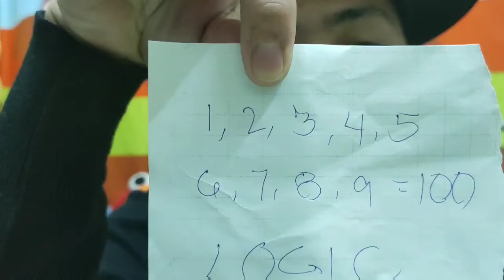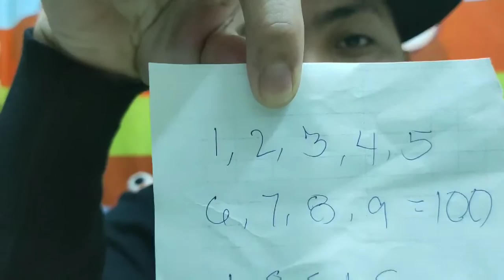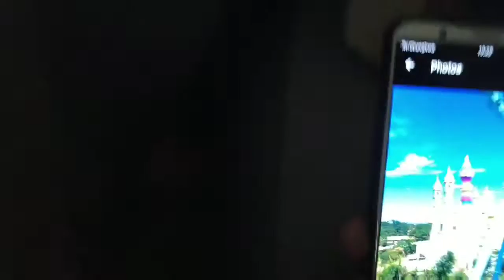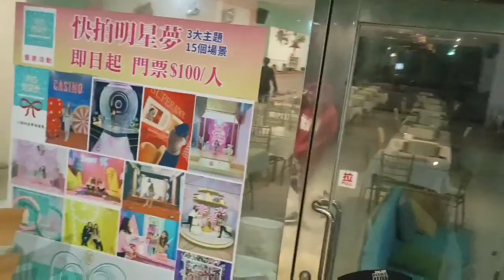vlog #3 Taiwan tourist spot summer Triangle cafe landscape hsinchu county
Road trip, trekking trip, food trip

Side trip with tea farm

Best of the best...experience

Summer triangle cafe hsinchu,Taiwan
Hilltop cafe challenging but Amazing

TrackerZ vlog 01...

Let do thiz